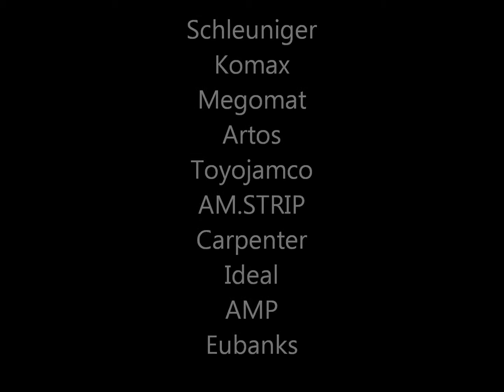JWB Manufacturing LLC: Offering the World's Best Blades for Wire Processing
JWB understands the value of your time, money, and need for reliable products and services. We offer unmatched customized products and services from the start.